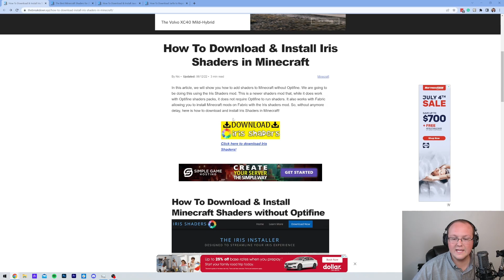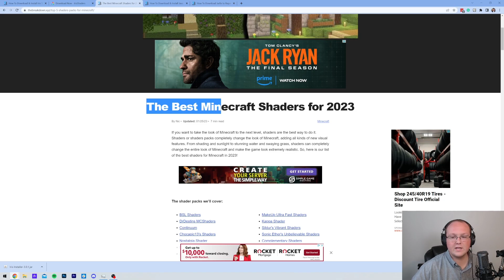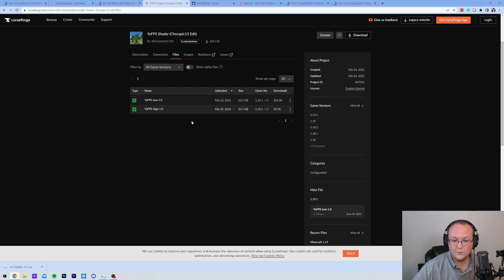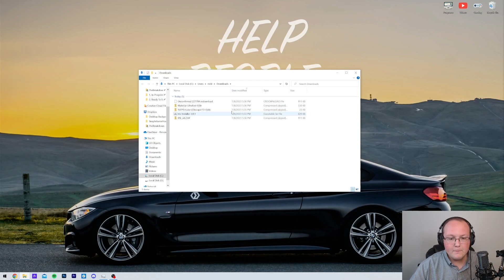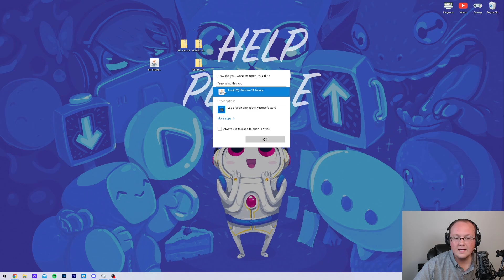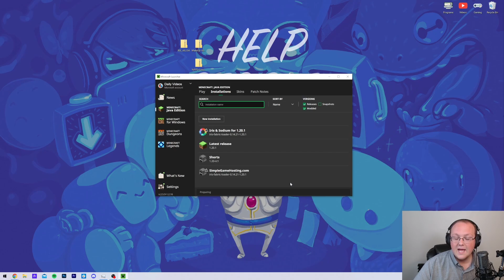How To Download & Install Iris Shaders 1.20.1 (Minecraft)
How can you download and install Iris Shaders in Minecraft 1.20.1? Well, in this video, we show you exactly how to get Iris Minecraft shaders for 1.20.1. From where to download Minecraft Iris Shaders to how to how to install shaders on Minecraft PC 1.20.1 using Iris, this video covers it all, so without anymore delay, here is how to install Iris shaders 1.20.1!

About this video: This video will show you exactly how to download and install Iris Shaders in Minecraft 1.20.1. Why would you want to Minecraft 1.20.1 Iris Shaders? Well, with Iris Shaders, you will be able to get shaders without Optifine. This is great if you have issues with Optifine or if you just want to try something different.

Another benefit of downloading Minecraft shaders in 1.20.1 using Iris instead of Optifine is that Iris is compatible with Fabric mods by default. This means you can easily get shaders with Fabric mods in 1.20.1 using Iris.

To get started, we need to download Iris Shaders. You can find a link to download Iris Shaders in the description above. That will take you to our website where you will find the complete text tutorial on how to install Iris Shaders on Minecraft PC 1.20.1. Once you are there, click the “Download Iris Shaders” button.

This will take you to the official Iris Shaders 1.20.1 download page. On this page, click the “Download Universal Jar” button. You may need to keep or save the file depending on your browser.

From there, right-click on the Iris Shaders file you downloaded, select “Open With”, “Java”, and click “Okay”. That will open the Iris Installer. In the installer, set the game version as 1.20.1, the installation type as “Iris Install”, and click the “Install” button. Iris Shaders for 1.20.1 will start installing!

Once it is installed, close out of the installer. We now need to download some shader packs. Iris Shaders is the Minecraft shaders mod that allows shaders to work in Minecraft. Shader packs are what actually adds those shaders to the game.

You can find a link in the description above that has all of the best shader packs for Minecraft 1.20.1. The download process is different for each, but most of those shader packs are working great with Iris Shaders. If you do have any issues, just try another shader pack!

After you have your shader packs downloaded, open the Minecraft Launcher and play Minecraft with your Iris Shaders 1.20.1 installation. From there, click on “Options”, “Video Settings”, and select “Shaders” at the top. Then, click the “Shaders Folder” button. Drag and drop the shader packs you downloaded into this folder.

Then, when you go back to Minecraft, you will see all of the shader packs in the “Shaders” tab. Click on the shader pack you want to use and click “Apply”. Your shader pack is then installed and you can play Minecraft 1.20.1 with it!

With that being said, you now know how to download and install Iris Shaders for Minecraft 1.20.1. If you have any questions about how to install Iris Shaders 1.20.1, let us know in the comments. We will try our best to help you out.